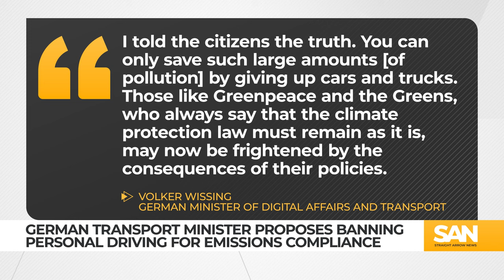Germany’s transport minister criticized over proposed weekend driving ban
Germans criticized the nation’s transport minister after he threatened to impose a weekend driving ban this summer. Volker Wissing said the ban could help Germany meet its proposed emission quotas under the Climate Protection Act. The country is trying to cut its emissions to net zero by 2045.